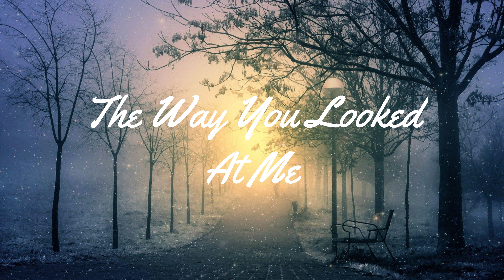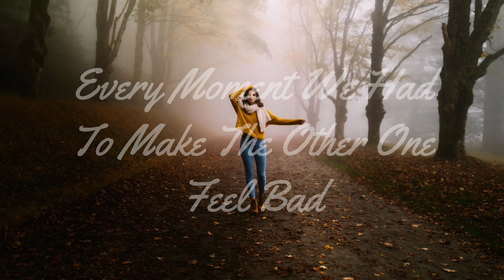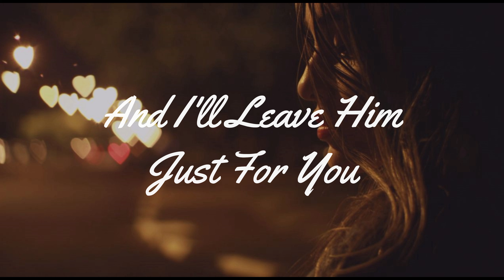Lucy Rose - Shiver By WithoutUHere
WithoutUHere Introduces Lucy Rose. An Amazing Singer, Her Song "Shiver" Is Just Incredible And I Had To Make A Video For It. Pictures On This Took Forever! Do Check Out Lucy Roses Songs Like "Bikes" "Shiver" & "Don't You Worry" Hope You Enjoy The Video.

VIDEO MADE WithoutUHere.

AI: New posts added in "community" section.
Icon picture will change soon! once i'm happy with the final picture result (it'll be a picture of me!) You lucky lot!